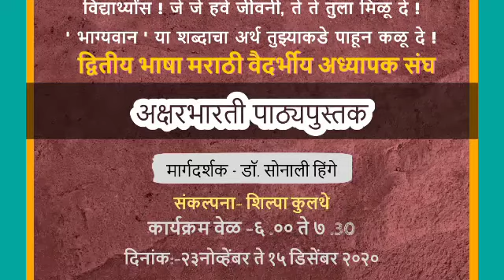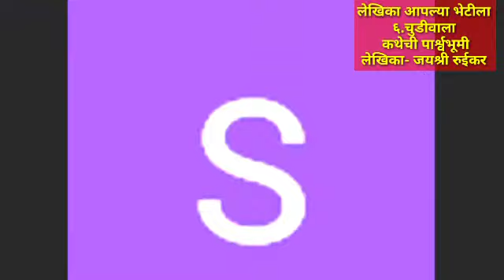लेखिका आपल्या भेटीला |10th-मराठी|६.चुडीवाला-जयश्री रुईकर -कथेची पार्श्वभूमी!संकल्पना- शिल्पा कुलथे